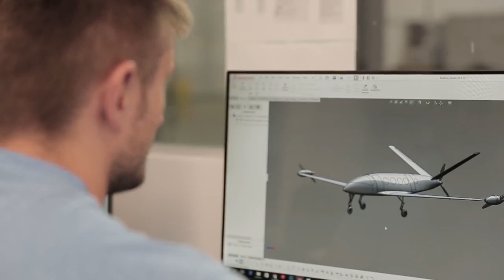Eviation Creates World's First All-Electric Commuter Airplane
Electric aircraft manufacturer, Eviation Aircraft, is using Stratasys 3D printing to accelerate its R&D process for everything from prototyping to tooling and evaluation of production parts. The Israeli-based manufacturer hopes to make eco-friendly and cost-effective regional air travel a reality within the next four years.

Eviation's electric aircraft designed to take 9 passengers up to 1,000km at more than 240kts - all at the price of a train ticket. Omer Bar-Yohay, CEO and Founder of Eviation says, "In the next four years, Eviation aims to make regional air travel a cost-effective and clean option that rivals any existing form of transit today . . . With people working and commuting across greater distances than ever before, we believe the solution will bring mid-range cities like Seoul and Beijing, or London and Paris, closer together through all-electric air travel."

If you are interested in exploring this solution for your organization please speak with one of our additive manufacturing experts